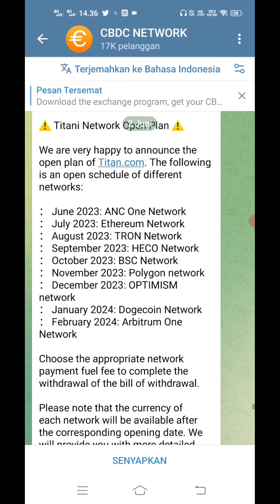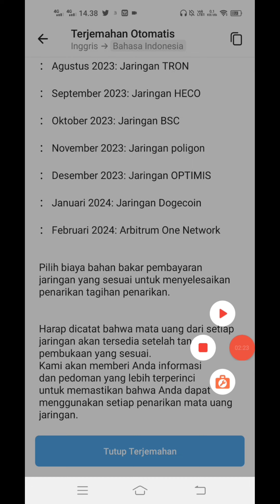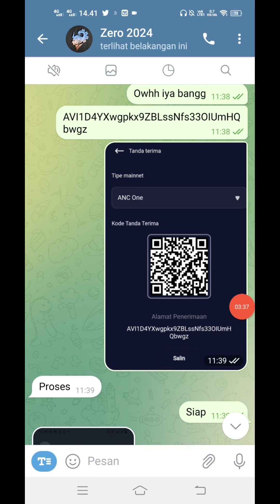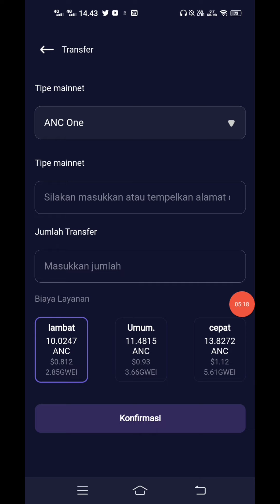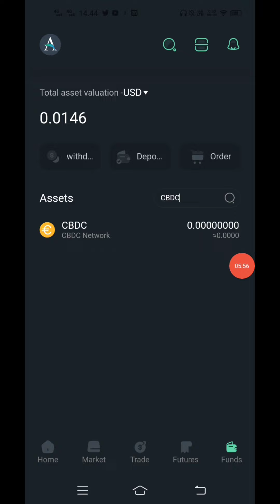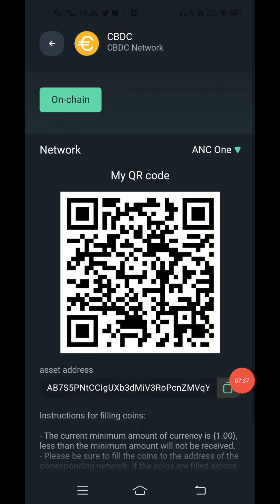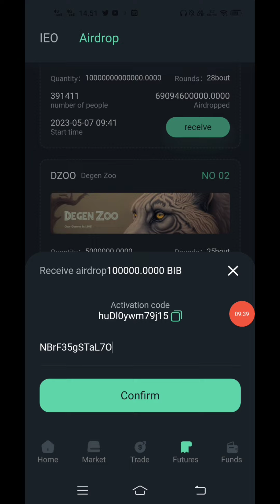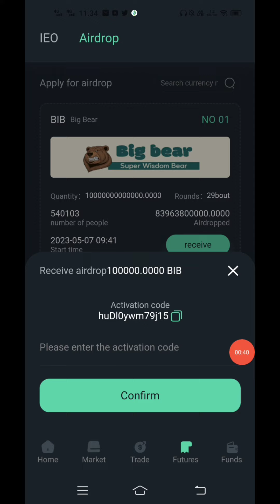TUTORIAL CARA WIDRAW CBDC MINING SEGERA WD JANGAN SAMPAI DIHANGUSKAN PLUS CLAIM AIRDROP BIB...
$CATLY AIRDROP DISUPPORT BINANCE

HDC Wallet $285 For All

Phi Network (BUKAN PI NETWORK)

Register --- Login -- Klik Mining -- Klik Invite

Crypto AI Free $1600 CCAIT

Wajib Garap Airdrop Jaringan Polkadot Mangata Airdrop Finance $50000

2024 MAINNET SEGERA AMANKAN SEBELUM MAINNET